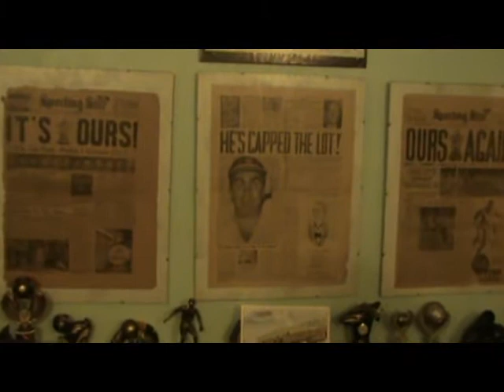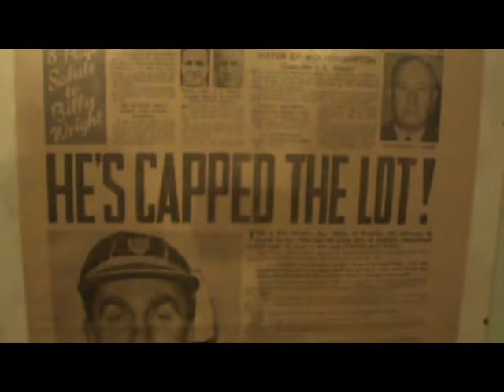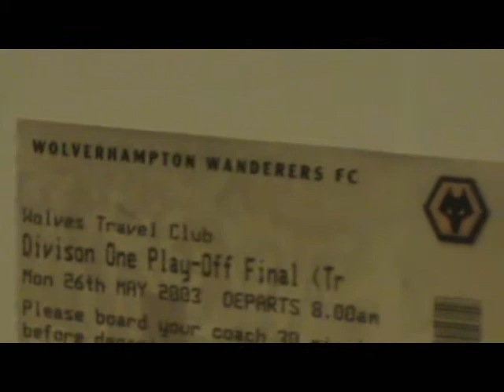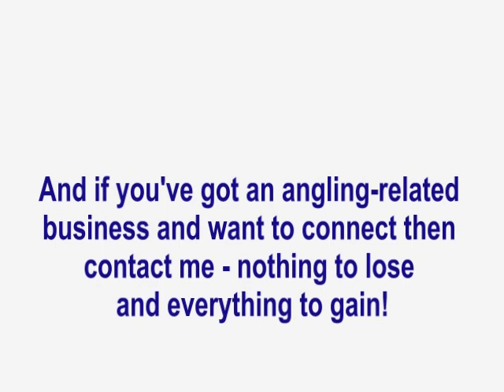Pike fishing on the middle Severn (2011)